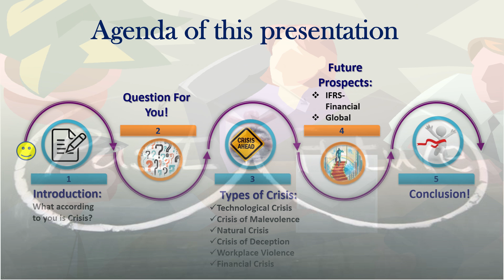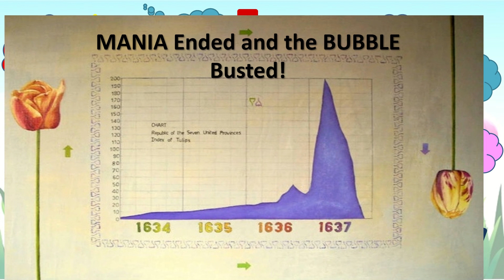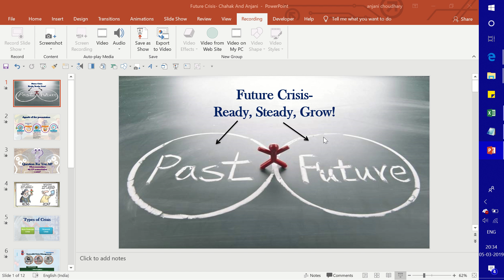Crisis-Past and Future